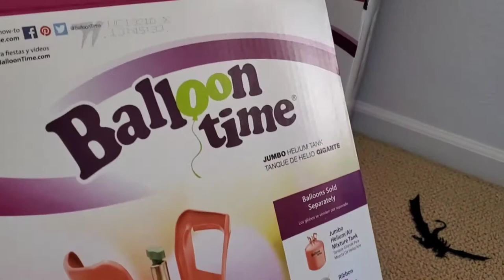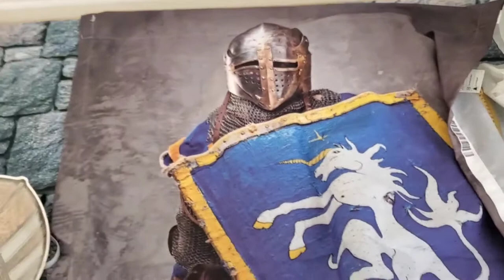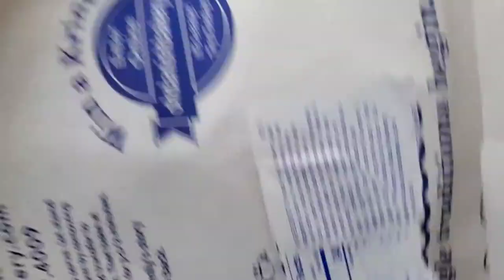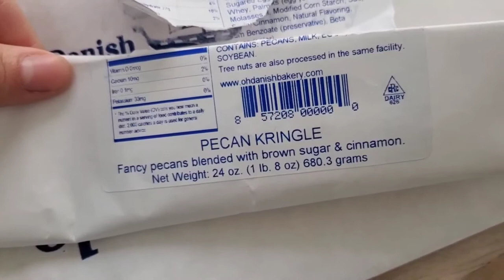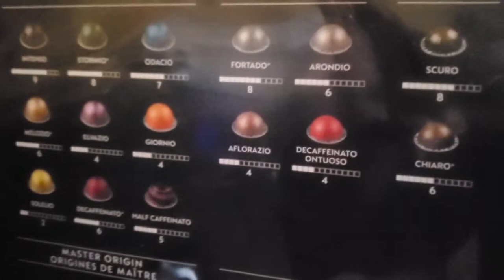How To Make My Favorite Drink | Smoky Mezcal Margarita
Celebrating Life Medieval Style! Welcome to our home! Learn to make my favorite drink!

❤ Join us for a drink, decorations, teach your dragon how to fly, wear a cool mask and eat!

❤ I really just want to enjoy each moment of life with my family and friends!

❤ I really don't have the right words to express myself, I just want to share my ideas and bring joy into your life!

❤ Remember me always!

Engaged on my Instagram: Jenalcala925